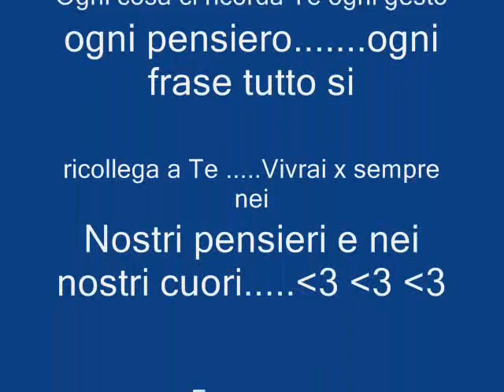video x efrem